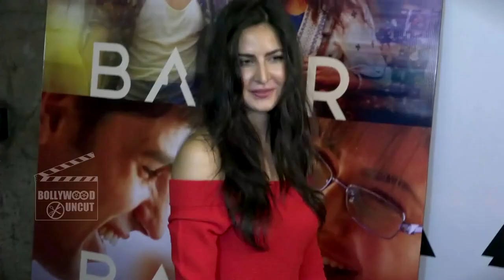Kala Chashma Video Song CROSSES 70 Million Views | Baar Baar Dekho